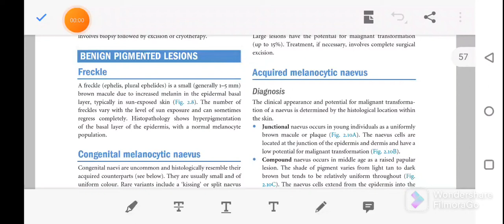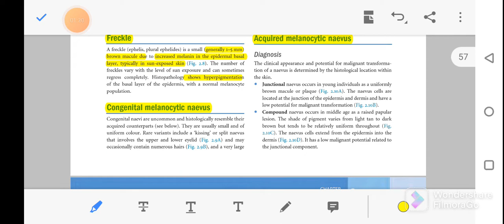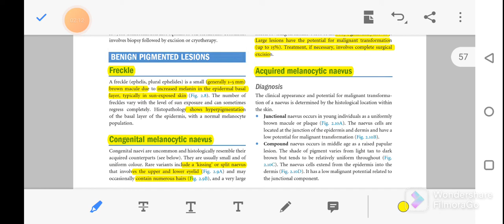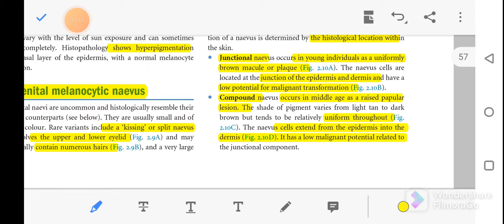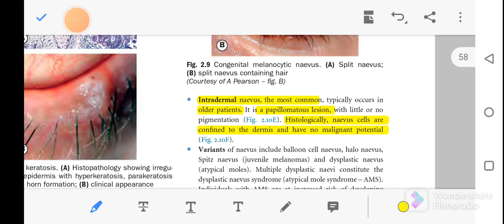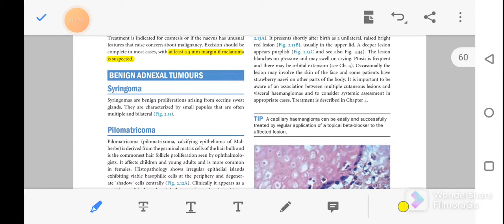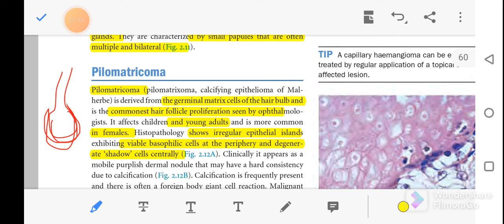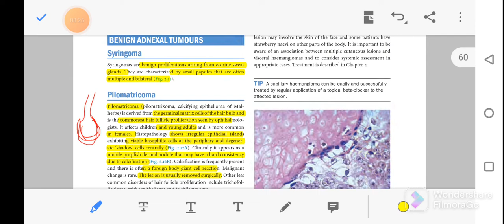Benign pigmented lesions of eye/ kanski ophthalmology chapter 2 eyelids